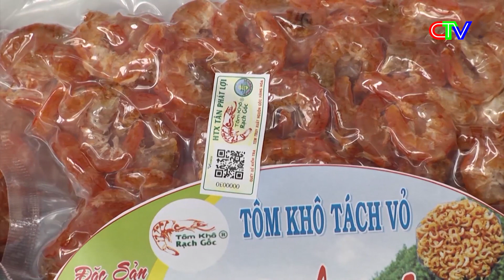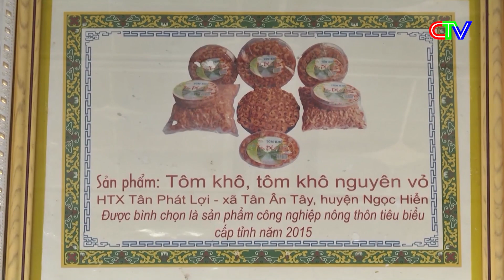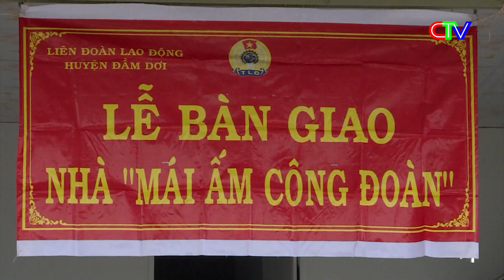Chuyển động ngày mới 29.11.2022 | Dấu ấn " Mái ấm công đoàn"